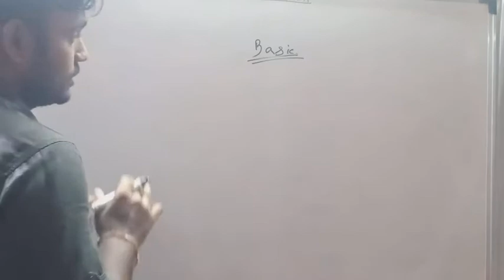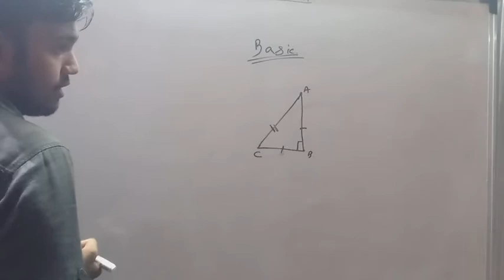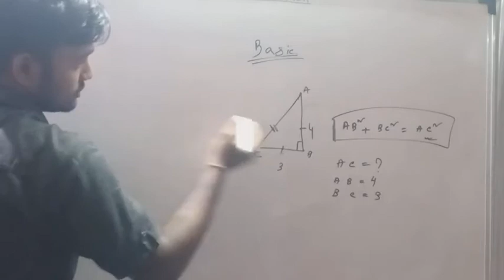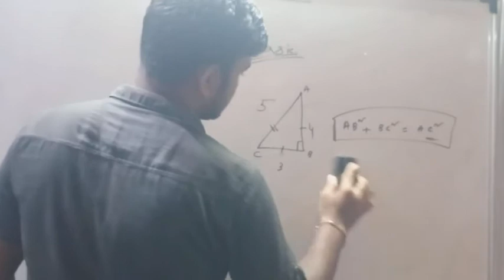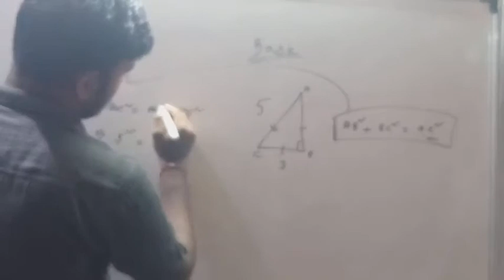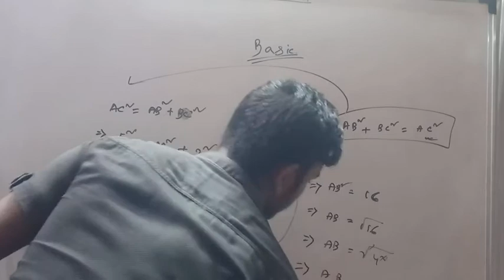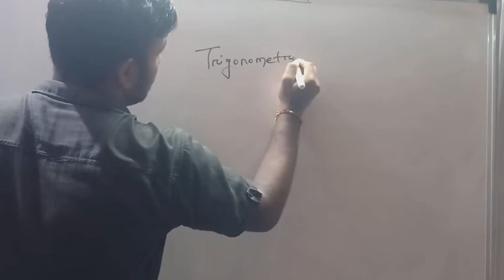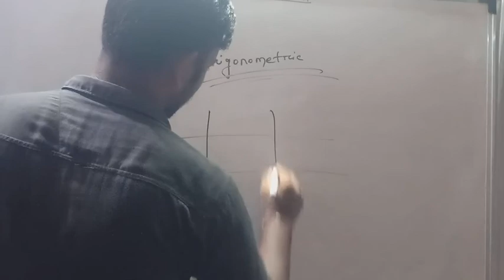Trigonometric Basic Video Lecture 1 || Probir Modak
IN THIS TOPIC IF YOU HAVE ANY PROBLEM THAN PLEASE COMMENT AND THEN I WILL SHARE WITH YOU MY NUMBER AND YOU CAN SAY YOUR PROBLEMS AND I WILL GIVE YOU THE SOLUTION.

Do Like My Facebook Page-